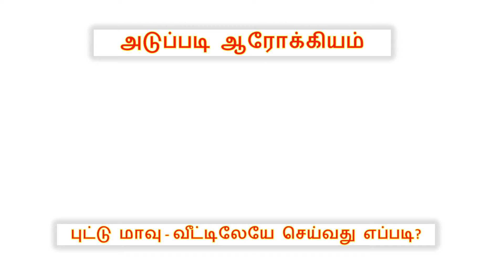Puttu Flour Recipe in Tamil | Puttu Maavu Recipe | Making Puttu Flour at home | Red Rice Puttu Flour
Puttu is a healthy breakfast and is a staple food in southern Tamil Nadu. The main ingredient of puttu is the rice flour and it is important to get the right kind of flour to ensure the complete health benefits of the end product, Puttu. This recipe uses 'Hand Pound Red Rice' to make the puttu flour at home, in few easy steps.
Red Rice is packed with 'flavonoid' antioxidants that help in weight-loss. It is a great source of fiber and has several digestive functions. Red Rice also helps in controlling diabetes as it helps in regulating the insulin level. Try to avoid polished white rice and use these alternative native varieties that are healthy and tasty.
Enjoy the delicious Puttu made with Red Rice Flour, freshly at home.